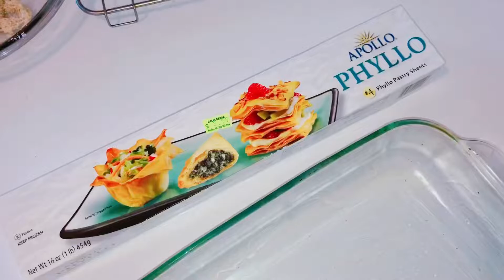بقلاوة بجوز الهند اسهل حلويات رمضان / معسلات رمضان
بقلاوة ام وليد,
بقلاوة تركية,
بقلاوة بعجينة الفيلو,
بقلاوة ام يارا,
بقلاوة تركية ام وليد,
بقلاوة بالزيت,
بقلاوة ام اسيل,
بقلاوة ام لجين,
بقلاوة يرقص,
بقلاوة ياسمين,
بقلاوة يشطح,
بقلاوة يوسف,
بقلاوة يابسة,
بقلاوة يبرق,
بقلاوة يونانية,
بقلاوة يمنيه,
بقلاوة وردة,
بقلاوة وليد,
بقلاوة وصفات امي الغالية,
بقلاوة وردة للحلويات,
بقلاوة وصفات سارة,
بقلاوة وصفة من مطبخي,
بقلاوة وصفات نانو,
بقلاوة ورد,
frp m11,
بقلا ة31,
frp mashhoor,
بقلاوة هشام للطبخ,
بقلاوة هاجر الشاوية,
بقلاوة هاوية الحلويات,
بقلاوة هشيشة,
بقلاوة هورنات,
بقلاوة هند الفوزان,
بقلاوة هبة ابو الخير,
بقلاوة هبة نحاس,
جديد بقلاوة,
بقلاوة نايلية,
بقلاوة نانو,
بقلاوة ناجحة,
بقلاوة نادية الو شاف,
بقلاوة نايلية tv,
بقلاوة ناجحة 100 ام وليد,
بقلاوة ناشفة,
بقلاوة نواد كوكو,
بقلاوة مورقة,
بقلاوة مالحة,
بقلاوة مبرومة,
بقلاوة مثلثات,
بقلاوة مطبخ الاصيل,
بقلاوة مورقة بالمايزينة,
بقلاوة مثلث,
بقلاوة مالحة ام وليد,
بقلاوة لبات فيلو,
بقلاوة لبات فيلو ام وليد,
بقلاوة للمبتدئات,
بقلاوة ليندا,
بقلاوة لطفي حيمر,
بقلاوة للمبتدئين,
بقلاوة لوز,
البقلاوة,
البقلاوة التركية,
البقلاوة الكاذبة,
البقلاوة ام وليد,
البقلاوة الجزائرية,
البقلاوة الكاذبة ام وليد,
البقلاوة التركية ام وليد,
البقلاوة المبرومة,
بقلاوة كاذبة,
بقلاوة كذابة ام وليد,
بقلاوة كاري,
بقلاوة كوزينة الحرة,
بقلاوة كمية صغيرة,
بقلاوة كاوكاو,
بقلاوة كيلو كاوكاو,
بقلاوة كوزينة حنان,
بقلاوة قسنطينية,
بقلاوة قطايف,
بقلاوة قطايف ام وليد,
بقلاوة قناة النايلية,
بقلاوة قطايف ام يارا,
بقلاوة قاطو نانو,
بقلاوة قناة سميرة,
بقلاوة قمر مشرف,
بقلاوة فارس جيدي,
بقلاوة فيلو,
بقلاوة فيلو ام وليد,
بقلاوة فارس جيدي بالمايزينة سميرة tv,
بقلاوة في مول صغير,
بقلاوة فيلو نايلية,
بقلاوة فارس جيدي سميرة tv,
بقلاوة فيلو ام اسيل,
بقلاوة غزلان التلمسانية,
بقلاوة غوسات ليلي,
بقلاوة غازي عنتاب,
بقلاوة رولي,
بقلاوة رويال,
بقلاوة روايال,
بقلاوة رولي لام وليد,
بقلاوة رقص شاوي,
بقلاوة عصرية,
بقلاوة على شكل وردة,
بقلاوة على شكل مثلث,
بقلاوة عروسة,
بقلاوة على شكل سيقار,
بقلاوة عنتاب,
بقلاوة عادية,
بقلاوة ضفيرة,
بقلاوة طاطا ام يوسف,
بقلاوة طيبه,
بقلاوة طبخات ياسمين,
بقلاوة طرية,
بقلاوة طبقات,
بقلاوة طويلة,
بقلاوة طرابلسية,
بقلاوة طيبه الاصلي,
مو بقلاوة ضيم,
بقلاوة ابو ضياء الدسوقي,
بقلاوة صابلي,
بقلاوة صابلي ام وليد,
بقلاوة صابلي ام يارا,
بقلاوة صابلي شاف نادية,
بقلاوة صلاح الباتني,
بقلاوة صليحة بسكري,
بقلاوة صحية,
بقلاوة صابلي الشاف نادية,
بقلاوة شاف نادية,
بقلاوة شاف فارس,
بقلاوة شاف هشام,
بقلاوة شهيوات جزائرية,
بقلاوة شاف نادية في حصة الو شاف,
بقلاوة شكل مثلث,
بقلاوة شامية,
بقلاوة شاف ليلى,
بقلاوة سارة حناشي,
بقلاوة سهلة,
بقلاوة سورية,
بقلاوة سهام ديلخ,
بقلاوة سهلة وسريعة,
بقلاوة سارة حناش,
بقلاوة سميرة dz,
بقلاوة سليمة يعلى,
بقلاوة زمان,
بقلاوة بزيت,
بقلاوة بزبدة التوريق,
بقلاوة زمان ام وليد,
بقلاوة زين وهمة,
بقلاوة زينب الجيجلية,
بقلاوة بزبدة التوريق ام وليد,
بقلاوة بزبدة,
بقلاوة رائعة,
بقلاوة رولي ام اسيل,
بقلاوة روعة,
بقلاوة بديول,
بقلاوة جديدة,
بقلاوة الحلال,
بقلاوة الديول,
بقلاوة دداح,
بقلاوة ديلخ سهام,
بقلاوة دداح بدون الة,
بقلاوة ديول,
بقلاوة دائرية,
بقلاوة ديلخ,
بقلاوة ديكور جديد,
بقلاوة ديول ام وليد,
بقلاوة خفيفة,
بقلاوة خطوة بخطوة,
بقلاوة خديجة جكون,
بقلاوة خضراء,
بقلاوة خالية من الجلوتين,
بقلاوة خميس مشيط,
بقلاوة خولة عبيدري,
خاله تريدين بقلاوة,
بقلاوة حلويات اقتصادية وراقية,
بقلاوة حلويات نايلية,
بقلاوة حلويات اليانا,
بقلاوة حليمة الفيلالي,
بقلاوة حلويات وردة,
بقلاوة حنان سليماني,
بقلاوة حجم صغير,
بقلاوة حجم كبير,
بقلاوة جزائرية,
بقلاوة جزائرية شاوية ترقص,
بقلاوة جزائري,
بقلاوة جزائرية tik tok,
بقلاوة جوز ولوز,
بقلاوة جديدة 2020,
بقلاوة جوز الهند,
بقلاوة ثلاث طبقات,
بقلاوة ١٥ ثانيه,
ثمن بقلاوة,
بقلاوة تقليدية,
بقلاوة تركية بعجينة الفيلو,
بقلاوة تركية ام يارا,
بقلاوة تركية لام وليد,
بقلاوة تونسية,
بقلاوة تيك توك,
تحضير بقلاوة,
جديد البقلاوة,
بقلاوة بدون الة التوريق,
بقلاوة بن بريم,
بقلاوة بعجينة الفيلو الجاهزة,
بقلاوة بعجينة الفيلو ام وليد,
بقلاوة بالقطايف,
بقلاوة بريستيج,
بقلاوة الصابلي,
بقلاوة القطايف,
بقلاوة الفيلو,
بقلاوة ام اياد,
بقلاوة طيبه ا,
تريدين بقلاوة ا,
بقلاوة ا,
بقلاوة 100 حبة,
بقلاوة 150 حبة,
بقلاوة 100 حبة ام اياد,
بقلاوة 15 ثانية,
بقلاوة ناجحة 100 بدون الة,
بقلاوة 180 درجة,
بقلاوة ناجحة 100 ام يارا,
خالي الحلقة 1 بقلاوة,
بقلاوة 2021,
بقلاوة 2020,
بقلاوة 2020 بريستيج,
بقلاوة 2020 ام وليد,
تيك توك بقلاوة 2020,
تزيين بقلاوة 2020,
معزوفات بقلاوة 2019,
جديد بقلاوة 2020,
بقلاوة عش البلبل,
بقلاوة 40 حبة,
بقلاوة 50 حبة,
بقلاوة 80 حبة